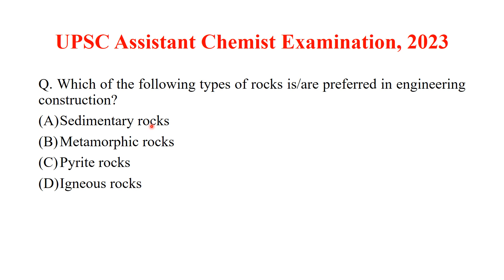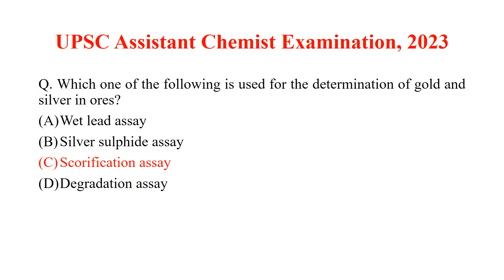Questions from Ores, Minerals and Rocks | UPSC Assistant Chemist Examination, 2023 | Answer Key